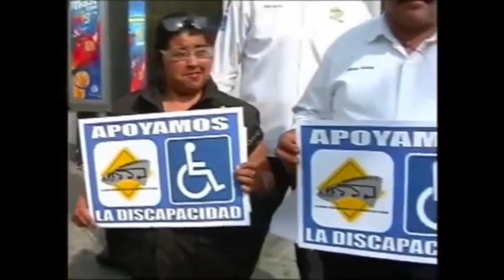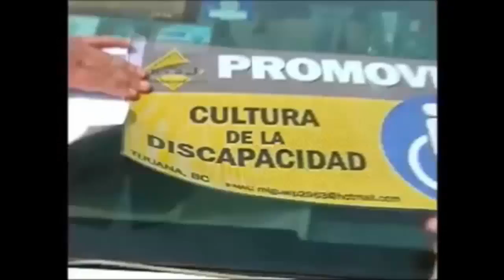VIDEO INSTITUCIONAL DE PROMOVER, A.C.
Promover A.C., apoya la cultura de la discapacidad, mediante capacitaciones de sensibilizacion a los choferes del transporte publico para mejorar el trato a las personas con discapacidad y adultos mayores.
Asimismo, facilitamos el traslado a este grupo vulnerable mediante un servicio digno, seguro y gratuito en unidades de transporte especializadas, equipadas con rampa hidráulica, para facilitar el ascenso y descenso de sillas de ruedas.